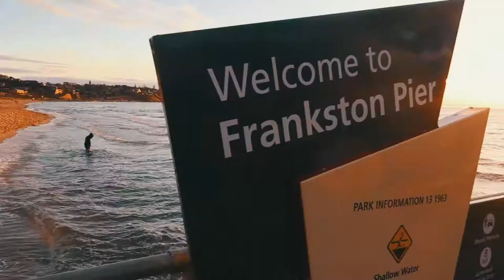ชมดวงอาทิตย์ตกยามเย็น ชิลๆที่ Frankston VLOG 55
Frankston is the vibrant, urban waterfront destination in Victoria where arts, nature and cultural experiences connect. The Frankston Visitor Information Centre website includes information on accommodation, dining, tours, events, attractions and maps and provides an online booking facility to make it easier to plan your next escape in Frankston…where your Mornington Peninsula experience begins!